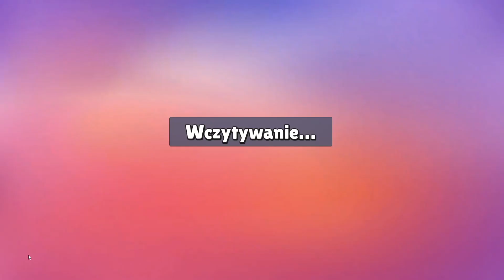stambleguys zarobiłem 50 zł ....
stambleguys cityskylines bussimulator zarobiłem 50 zł .